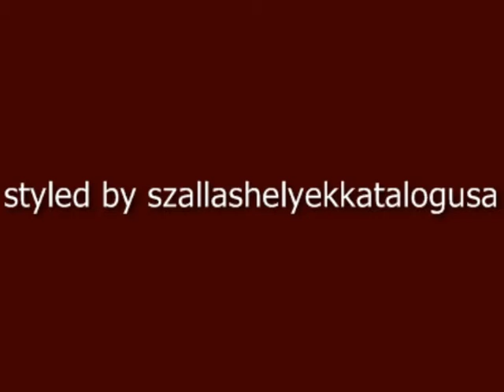Szálláshelyek katalógusa Herbert Apartman Bükfürdő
Szálláshelyek katalógusa
 Herbert Apartman
Bükfürdő